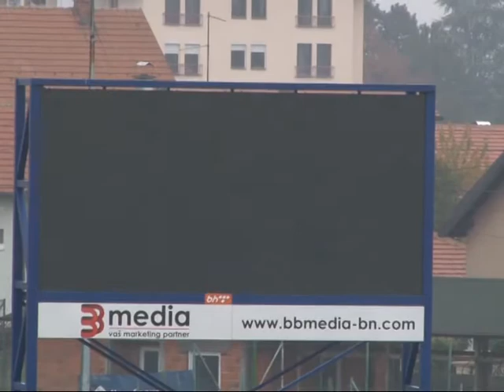Radnik - Krupa / najava